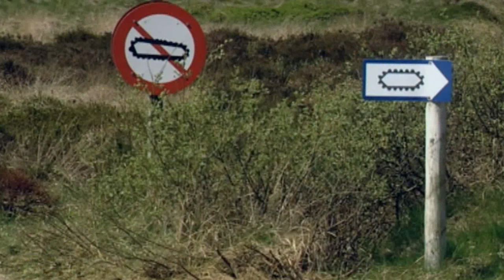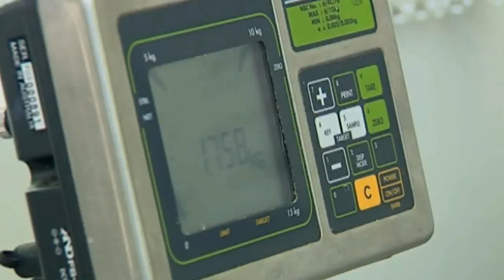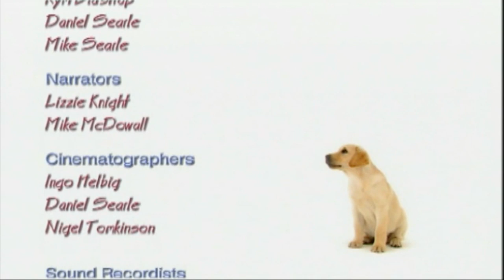Doctor Fish: Could They Be the Secret to Healing Skin Conditions?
From family reunions at the zoo to high-tech conservation efforts, Animal Allies is back with a heartwarming and action-packed episode!

Perth Zoo:  Join Phil the Gibbon and his family as they start a new chapter after Phil receives innovative treatment. Witness the microchipping of rare panda cubs!

Denmark's Green Army:  Meet the eco-warriors within the Danish military, protecting wildlife on training grounds.

Cat vs. Wildlife:  Learn how to keep your feline friend safe while protecting native animals.

Fishy Doctors: Science is baffled by these "doctor fish" - could they hold the key to healing chronic skin conditions?

Join us on a journey filled with hope, action, and a touch of mystery!